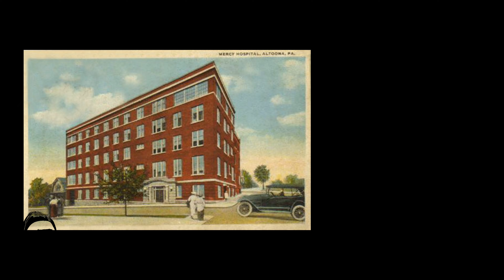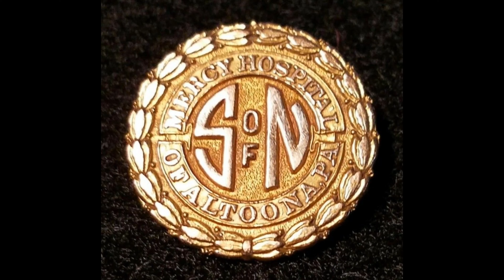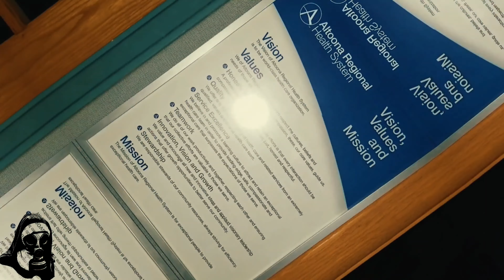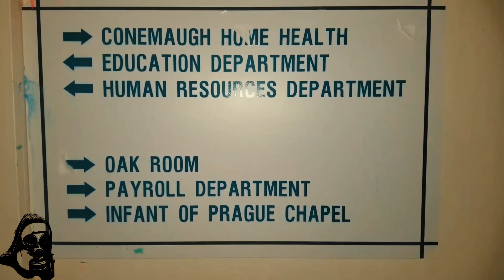Abandoned Mercy/Bon Secours Hospital [Return to Rotten]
Revisiting the former Mercy/Bon Secours Hospital to show you what is has become.

Joeyundergroundmerch.bigcartel.com